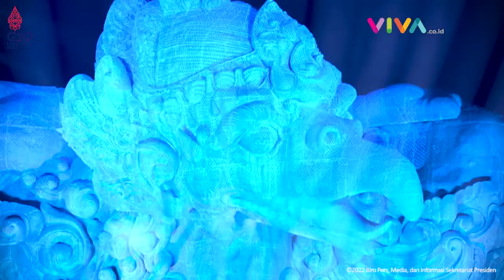Di Balik Kemegahan Gala Dinner KTT G20 di Garuda Wisnu Kencana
VIVA - Wishnutama Kusubandio menjadi sosok di balik keberhasilan gala dinner KTT G20. Sebagai Ketua Penyelenggara Welcoming Dinner KTT G20 di Garuda Wisnu Kencana (GWK), Bali pada Selasa, 15 November 2022 Wishnutama blak-blakan soal pengemasan acara yang memukau para tamu kehormatan dari berbagai negara. (RP-MA-MI)